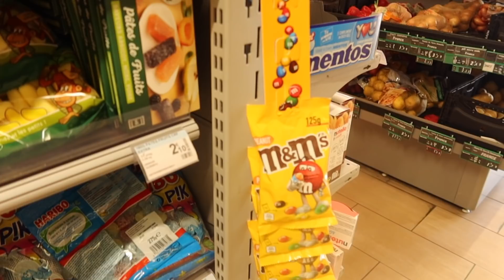24H CHEAT MEAL ! (on mange tout ce qu'on veut)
♡ AUJOURD'HUI, ON SE RETROUVE POUR UN CHALLENGE FOOD

♡ Samedi 11H00
♡ Mercredi 11H00